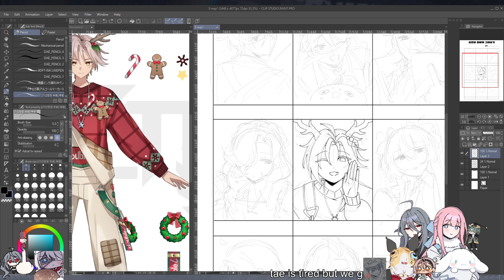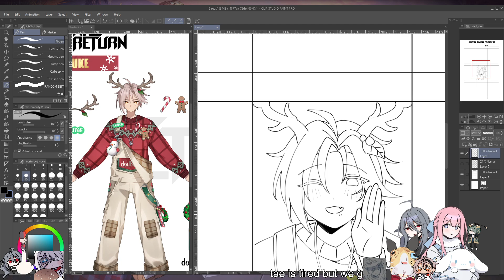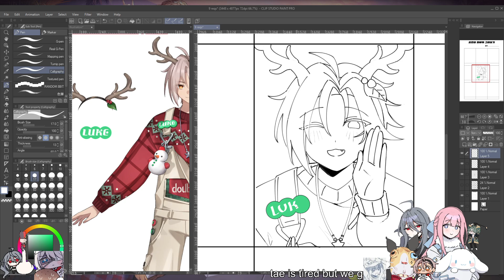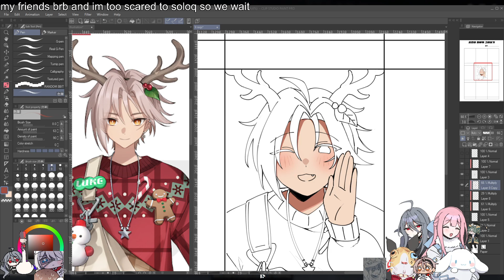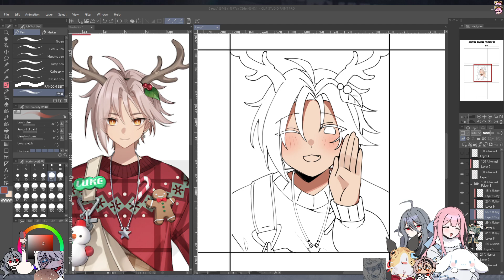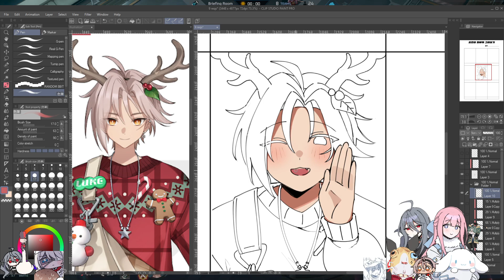Modesti Matau 3